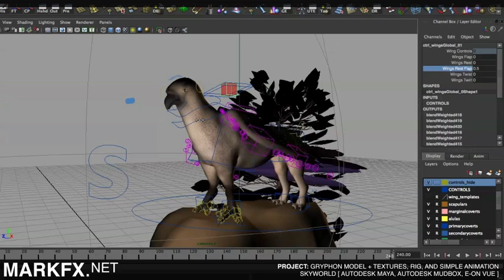Gryphon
Gryphon model + textures, rig, and simple animation
For "Skyworld"